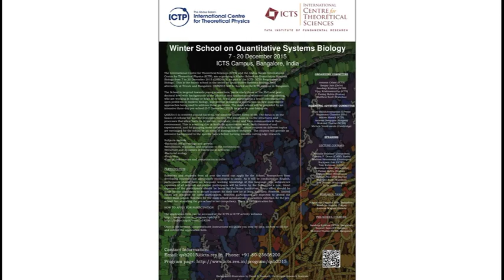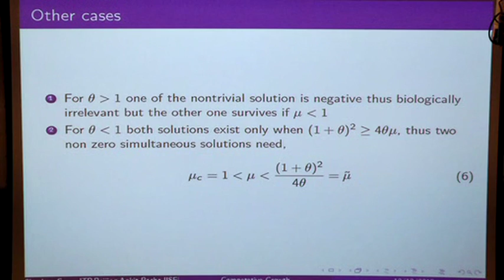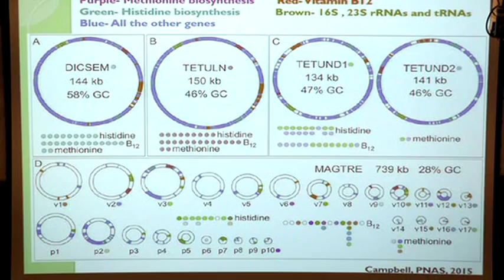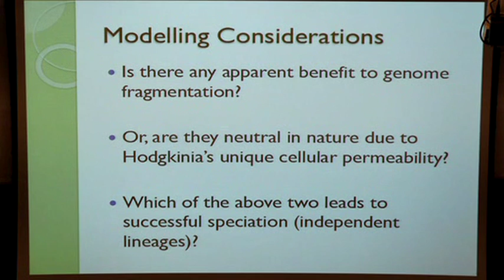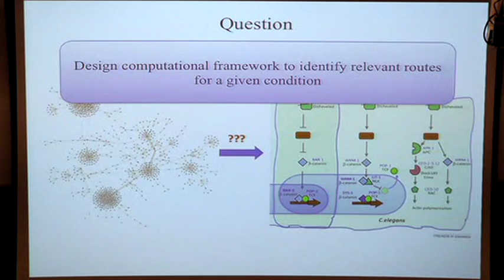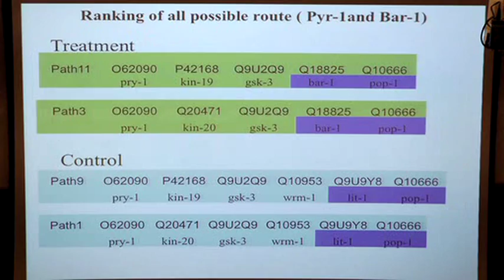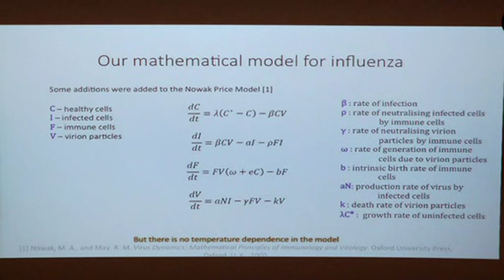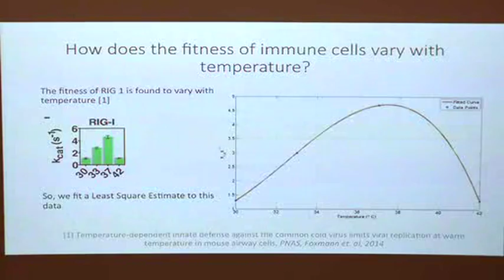Presentations (Part 2)